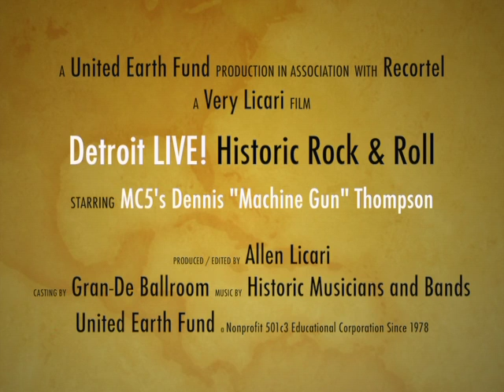The Legendary MC5 Drummer's "Word to Young Musicians"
People with Passion who Change the World. MC5 drummer Dennis Thompson -

Message to Young Musicians

United Earth Fund Detroit LIVE